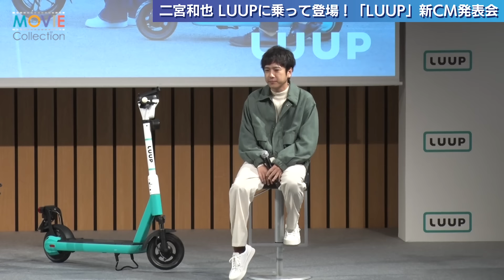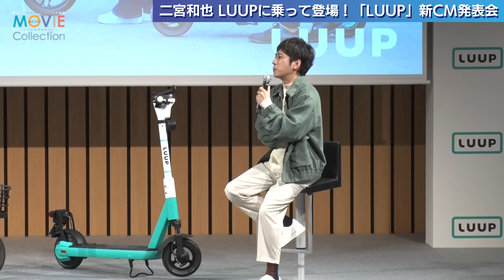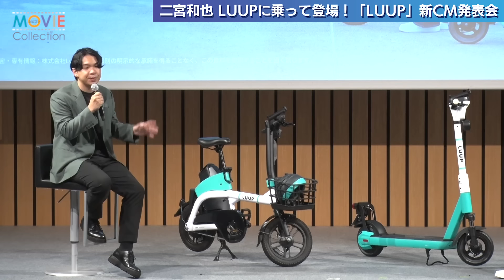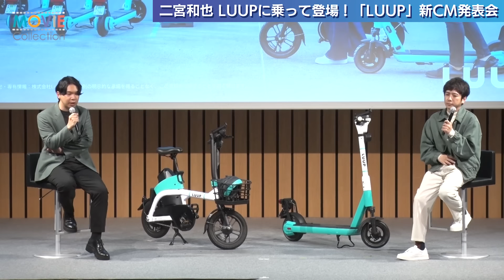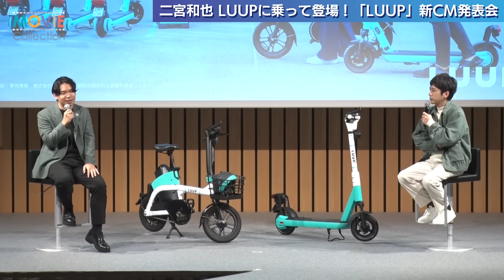二宮和也がLUUPに乗って登場！「LUUP」新CM発表会【トークノーカット】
二宮和也が10月24日、都内で行われた「LUUP」新CM発表会にLUUPに乗って登場。普段からLUUPを利用していることを明かした。